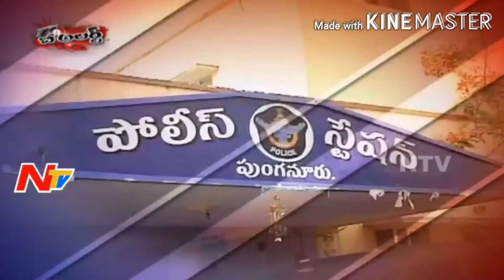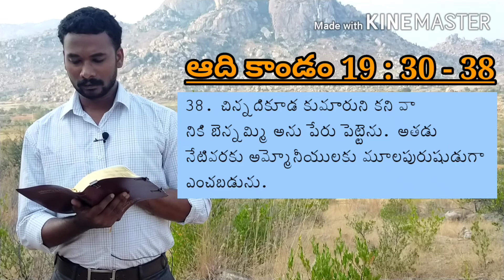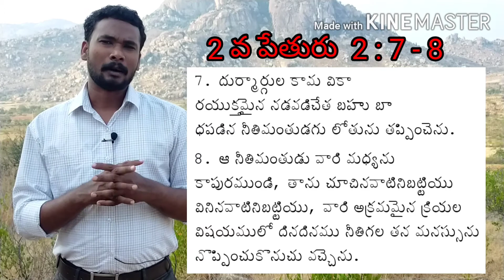కుమార్తెలు, తమ తండ్రి వలన ఎలా గర్భవతులు అయ్యారు // LOT'S DAUGHTERS //PASTOR JOHN PAUL.